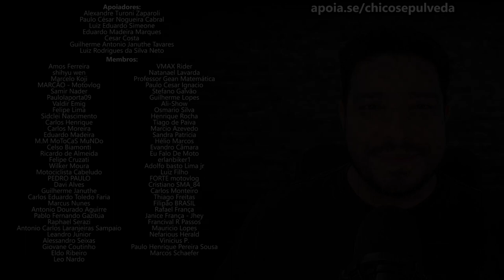A importância fazer a transferência imediata do veículo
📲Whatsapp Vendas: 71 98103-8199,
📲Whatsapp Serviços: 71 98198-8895